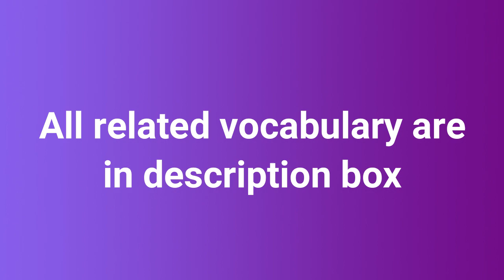Scooter related Chinese-Daily life Chinese in Taiwan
Scooter is everywhere in Taiwan, do you also have one?
If you do, this video is going to be very helpful for you! Let's learn some useful and easy Chinese vocabulary together!

Taiwanese Chinese teacher
Chinese learning tips
Chinese pronunciation tips
learn Chinese in Taiwan
study Chinese in Taiwan